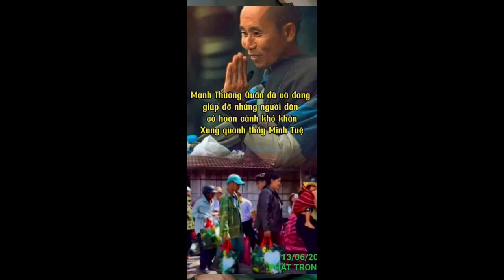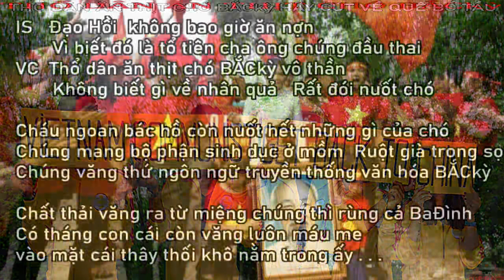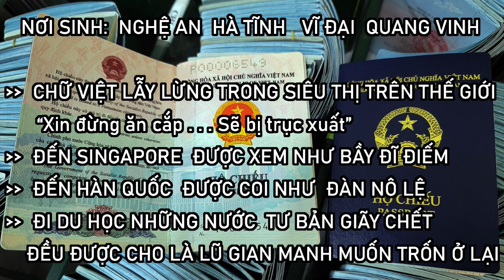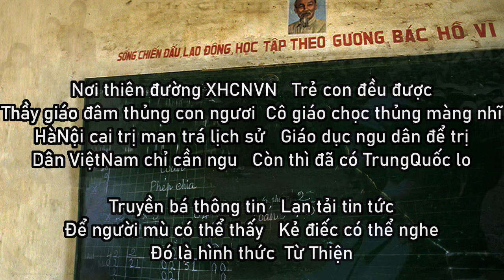Thích Đi Bộ